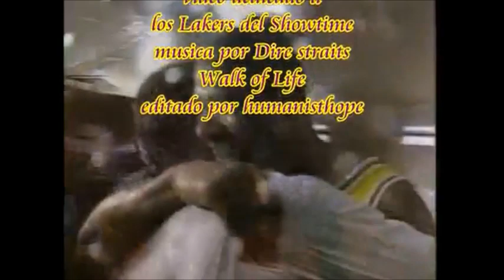Sultans of Swing - Dire Straits - Tribute to Lakers '80 -